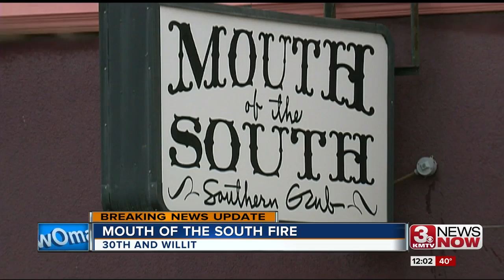Fire ruins Florence restaurant Mouth of the South -Noon